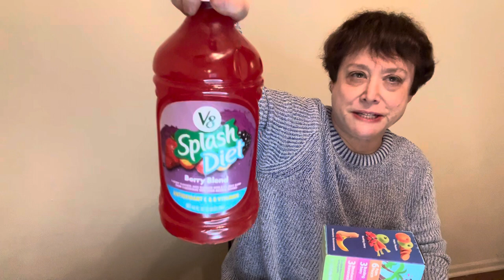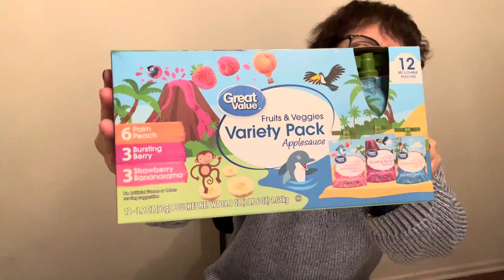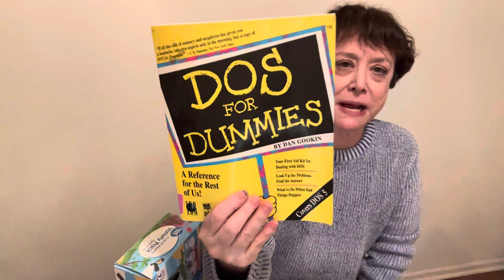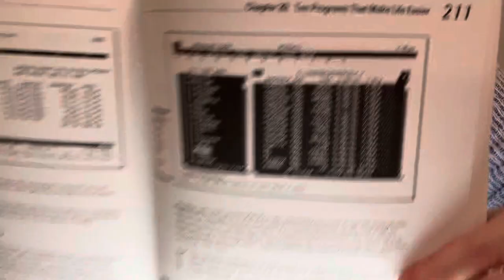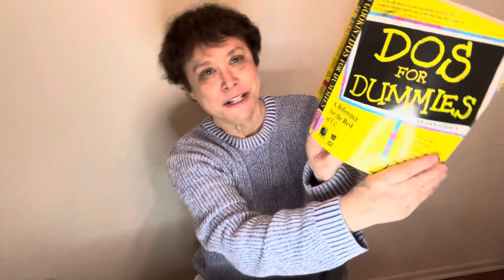My 1st “Dummies” book | Tasting Erewhon💰Thai Tofu salad & Great Value applesauce (flavored)🍎